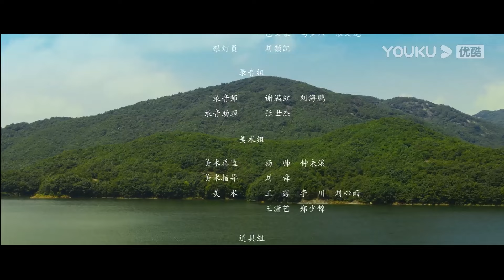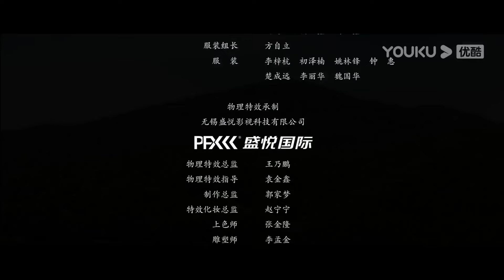หนังซับไทย🎞ตี๋เหรินเจี๋ยปราบเหล่าหนูร้าย Di Ren Jie Killing Rats | หนังจีน/สืบสวน | YOUKU ภาพยนตร์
เรื่องย่อ :  ตี๋เหรินเจี๋ยปราบเหล่าหนูร้าย เมื่อมีการปรากฎตัวของฝูงหนูปีศาจนับพัน มันไล่กัดผู้คนและทำให้ผู้คนเกิดล้มตาย ทำให้ตี๋เหรินเจี๋ยต้องเข้ามาค้นหาความจริงของที่มาของหนูและปริศนาภายใต้เรื่องราววุ่นวายที่หนูนำมา ใครอยู่เบื้องหลังหนูเหล่านี้ ตี๋เหรินเจี๋ยจะไขคดีนี้อย่างไร ติดตามเรื่องราวได้ทาง YOUKU เท่านั้น
★ประเภท: แอ็กชั่น/สืบสวน
★ผู้กำกับ: จูเจียง
★นักแสดง: :เฉินฮ้าวหมิน/จางตง/หย้วนฉงตาน/ซุนหย่วนหนิง/ซานเหอ

00:00 เว็บไซต์ YOUKU เวอร์ชั่น International ใช้งานได้แล้ววันนี้
02:00 ดาวน์โหลดแอป YOUKU International เพื่อรับชมสิ่งที่น่าสนใจได้ก่อนใคร